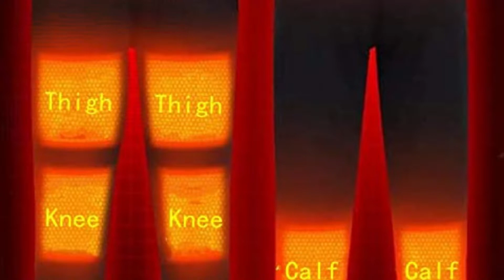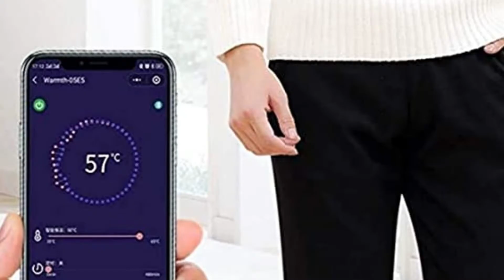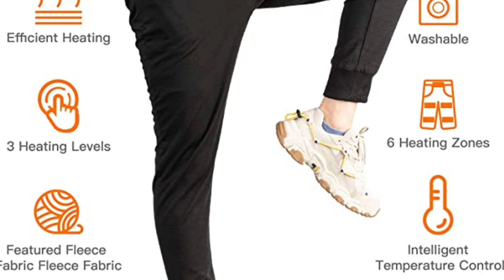🥇 TOP 3 : Meilleur Pantalon Chauffant [2022]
⭐NewDreamWorld Pantalon chauffant électrique USB
⭐LIUPING Pantalon Chauffant
⭐Eventek Pantalon Chauffant USB 5V Rechargeable